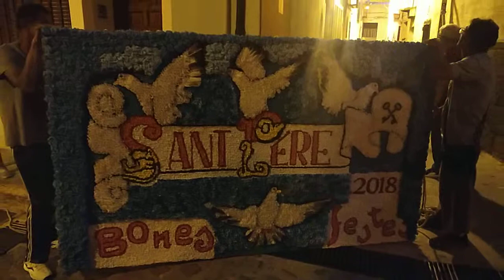Barri de Sant Pere a Onda (2)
Comencen les festes al barri de Sant Pere, a Onda , amb la colocació del mural @ Onda, Valenciana, Spain